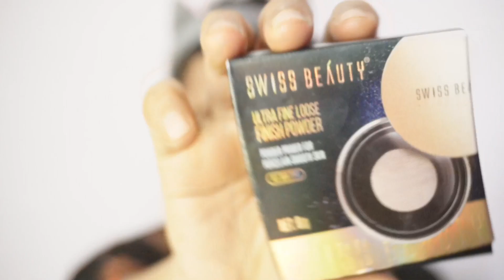Eid Special Makeup Look(Muslim fastival)||ईद मनाये मेरे तरह तैयार होकर सब देखेंगे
hi guys

CocoLips